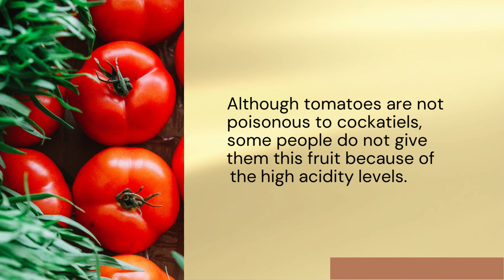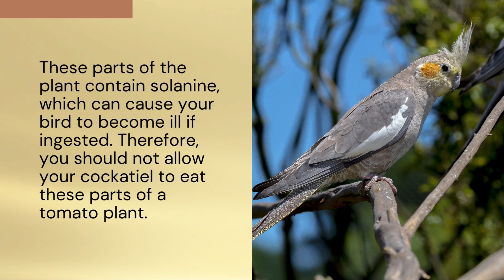Can Cockatiels Eat Tomatoes?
Discover the truth about feeding tomatoes to your cockatiels! 🦜🍅 In this video, we dive deep into the topic of whether or not cockatiels can eat tomatoes, and if it's a healthy addition to their diet. As a cockatiel owner, you want to ensure that your feathery friend is getting all the essential nutrients they need to thrive. But, not all human foods are safe for them to consume.

Join us as we explore the nutritional benefits of tomatoes, and discuss the potential risks and precautions you should take when introducing them to your cockatiel's diet. We also cover other healthy fruits and vegetables that are beneficial for your pet bird, and those that should be avoided.

By the end of this video, you'll have a better understanding of your cockatiel's dietary needs, and be well-equipped to make informed decisions about what foods to include in their daily meals. So, let's find out if tomatoes are a tasty and healthy treat for your cockatiel or if it's best to steer clear.